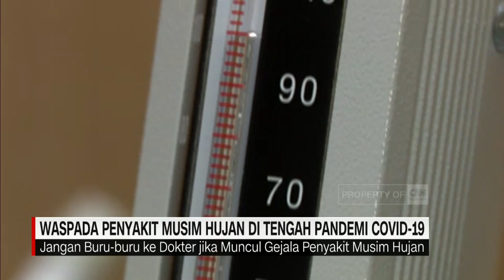Waspada Penyakit Musim Hujan di Tengah Pandemi Covid-19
Sejumlah penyakit mesti diwaspadai seiring dengan datangnya musim hujan.

Berbagai persiapan bisa dilakukan, supaya kita tidak terkena penyakit musim hujan yang bisa berujung maut, apalagi saat ini sedang pandemi Covid-19.

Lantas apa saja tips untuk menjaga tubuh agar tetap prima saat musim hujan tiba?,

Like & Follow Facebook:
CNN Indonesia

cnnindonesiatv